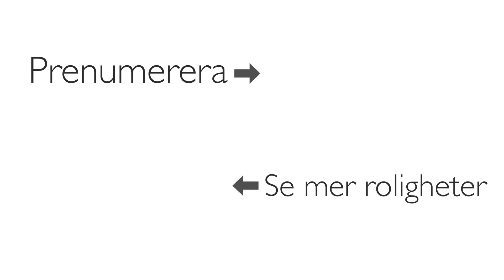Tinderdejten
I programmet "Tinderdejten" berättar tjejen respektive killen om sina upplevelser kring deras dejt.

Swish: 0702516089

Stort tack!